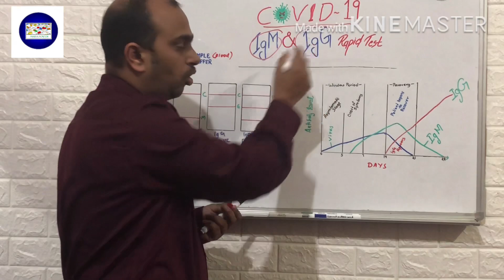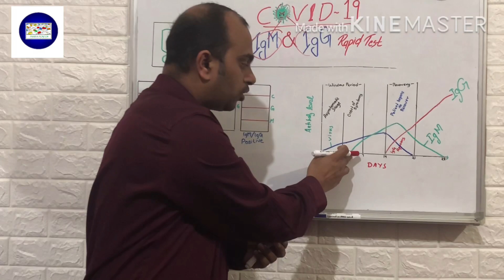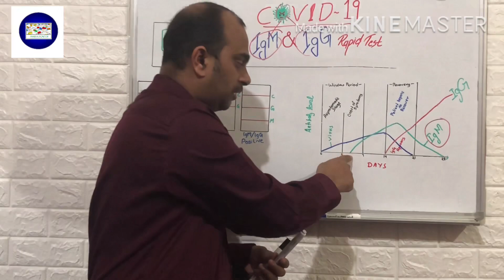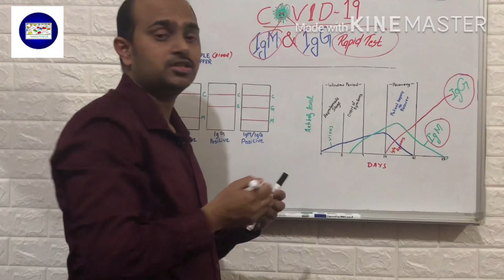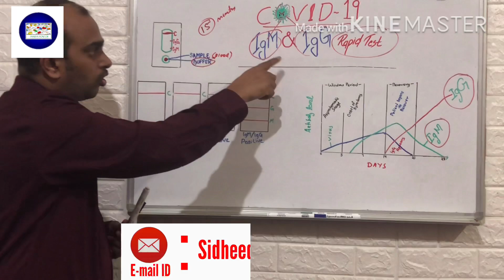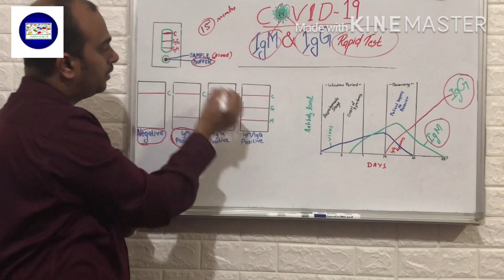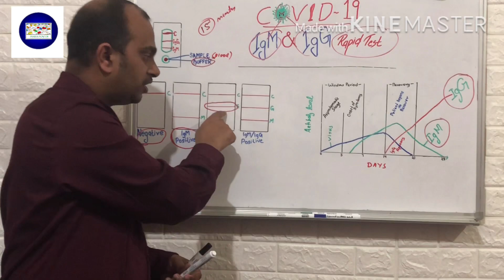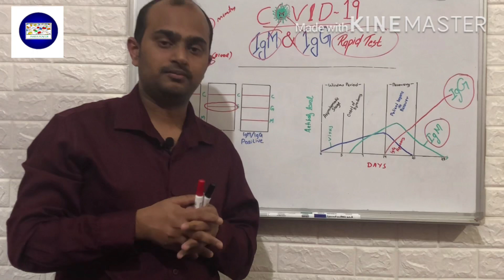Rapid test malayalam|| Pharma Monitor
By Dr Aboobacker Sidheeq